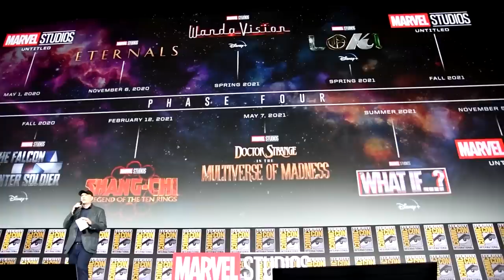Doctor Strange Multiverse of Madness Doctor Doom Easter Eggs and Deleted Scenes - Marvel Phase 4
Doctor Strange Multiverse of Madness Doctor Doom Fantastic Four Easter Eggs, Deleted Scenes. Marvel Comic Con Panel 2022 & Black Panther 2 Trailer

Covering Full Doctor Strange 2 Doctor Doom and Kang Fantastic Four Easter Eggs and Deleted Scenes. Marvel Comic Con Panel 2022 Explained. Marvel Secret Wars Teaser, Doctor Strange Incursions Explained. And Easter Eggs for the Marvel Secret Wars. Doctor Strange 2 Post Credit Scene. Charlize Theron Marvel Clea Explained. Why Doctor Strange grows Third Eye, where Clea takes Doctor Strange, Time Runs Out and Avengers Secret Wars Teaser Explained. How all the Fantastic Four and Incursion talk sets up Doctor Doom, Battleworld and Avengers 5 Secret Wars in the future. And how that's connected to the Loki Episode 6 Kang Multiverse War with different universes fighting each other.

Other huge characters like Franklin Richards Explained. Alternate Avengers Infinity War Thanos Storyline explained and deleted scenes. Scarlet Witch Ending Explained. Chaos Magic Explained. How the movie sets up MCU Cthon God of Chaos. He is the source of Scarlet Witch's Chaos Magic, and rumors of Scarlet Witch Solo Movie in the future.

Wolverine and X-Men Variants Explained. Thor Variants. Patrick Stewart Professor X, X-Men Scene Explained. Marvel Illuminati Explained. Superior Iron Man. Black Bolt Inhumans, Captain Carter, Peggy Carter What If Easter Eggs, Avengers Variants Explained. There will be more Marvel Trailers like Black Panther 2 Trailer. She Hulk Trailer, Secret Invasion Trailer, and lots more like Deadpool 3, Fantastic Four and Secret Wars Teaser videos that I'll cover too from the Marvel Comic Con Panel 2022.

My Full Ms Marvel Episode 4 will post next wed. My Full video for The Boys Season 3 Episode 7 Herogasm will post next Fri!